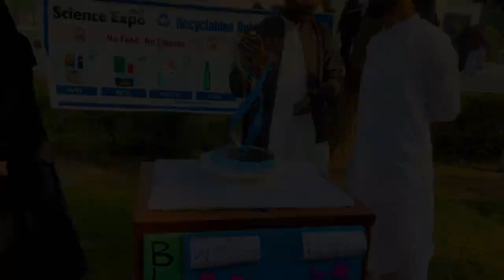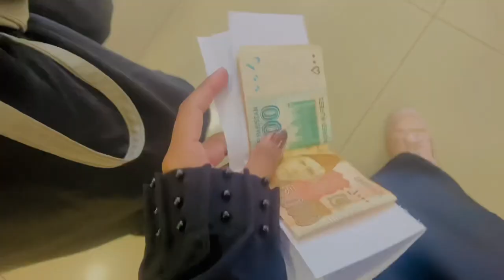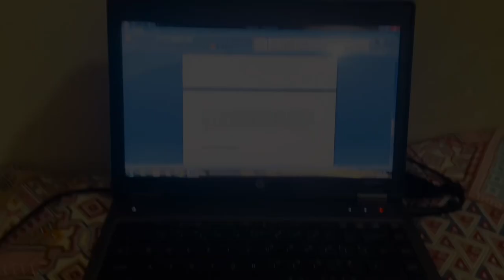Birthday preparations done🥳|| Gifts pack kr liye🫡| ayesha khalid official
Kase hai ap sb me to belkul thek hn ! Aj ka vlog kafi hectic rha pr shukar hai kesy khass ke liye birthday preparation done ho gai gifts bhe le liye 🥳 buhtt busy raha din lkn axha tha sorry for uploading late vlogs I’m busy in ky projects of university 🥲 maxrat oske liye khair ager apko aj ka vlog axha laga ho to like kry comment kry aur jetna ho sakye meri videos ko share kry i need you support giys 🥹🥹